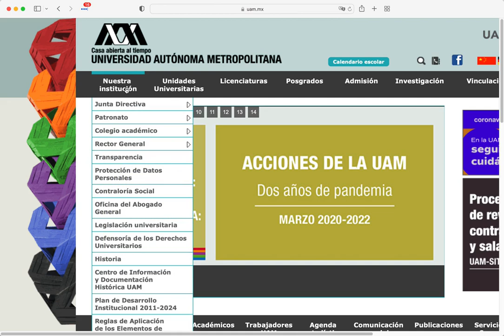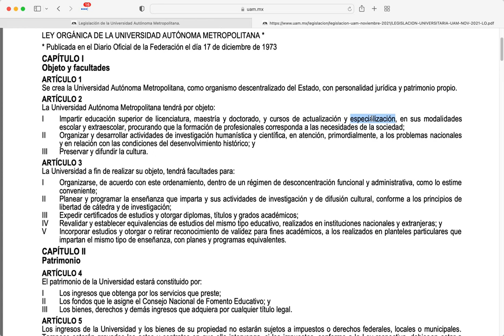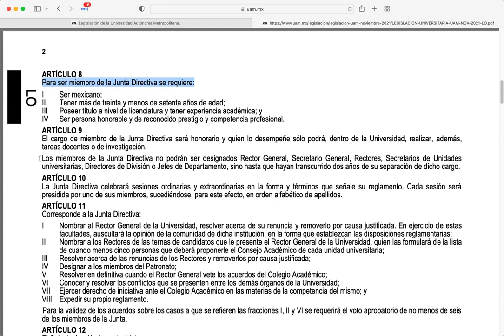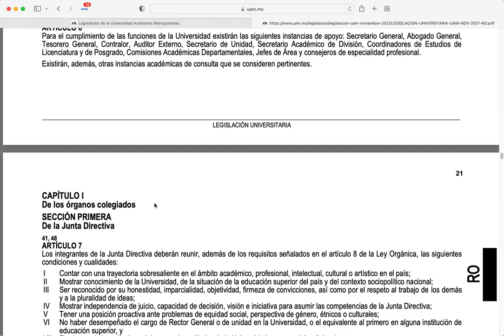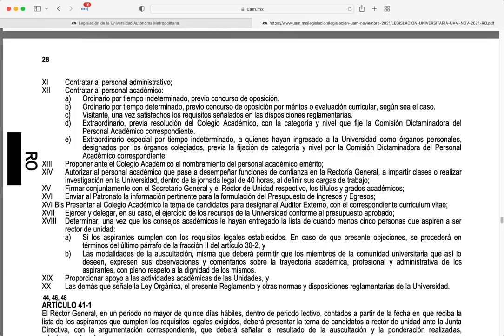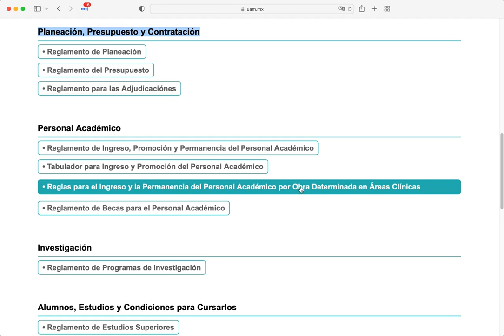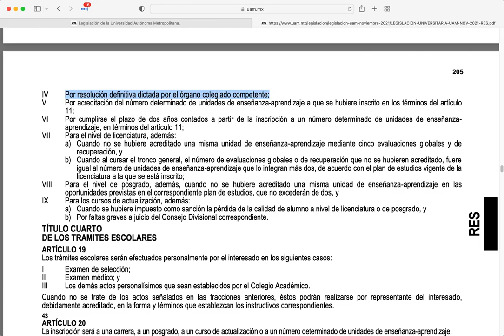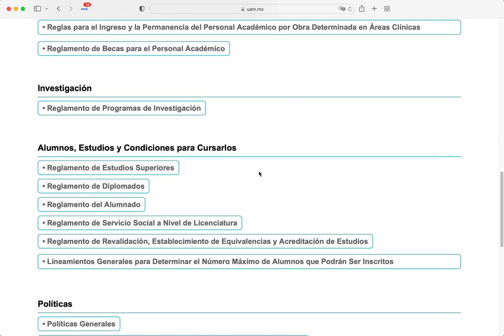Introducción a la Ing., Legislación Parte 1